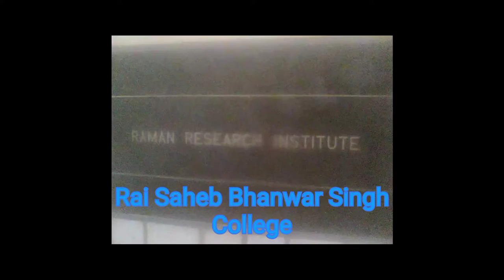National science day 2022